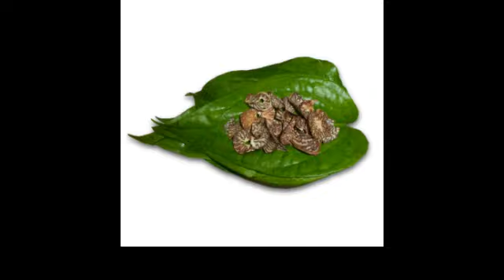পান খাওয়া উপকারী না অপকারী, পান খেলে কি হয়,পান এর ক্ষতিকর দিক গুলি কি কি,পান খেতে কেন নিষেধাজ্ঞা,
পান খাওয়া উপকারী না অপকারী, পান খেলে কি হয়,পান এর উপকারিতা কি,পানের অপকারিতা,পান,চুন,খয়ের দেহের কি ক্ষতি করে,পান কেন খাব,পান কেন খাবো না,পানের গুনাগুন,পান এর স্বাস্থ্যকর উপকারীতা,পান খেললে কি কি উপকার হয়,পানের গুনাগুন,পানের দোষ গুন,পান পাতার ক্ষতিকর দিক গুলি কি কি,পান খাওয়া কি সত্যিই ক্ষতিকর,জরদা পান খাওয়ার উপকারিতা,জরদা পান খাওয়ার অপকারিতা,